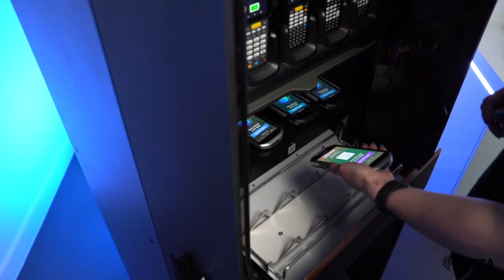I cassetti sterilizzanti a luce UV-C (ITA) | Zebra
In questo video, Filippo Dalbagno, Global Product Manager, illustra in che modo il cassetto a luce UV di Zebra può aiutare le aziende ad affrontare le sfide circa la sanificazione dei Mobile Computers. Il cassetto Zebra a luce UV consente la sanificazione dei dispositivi in soli 60 secondi e l'app UV-Trace consente di tracciare quando un dispositivo è stato sanificato e comunicare quando è necessario un successivo ciclo di sanificazione. Vuoi saperne di più? Visita la pagina delle soluzioni Zebra per gli Intelligent Cabinet Disponibile solo in EMEA